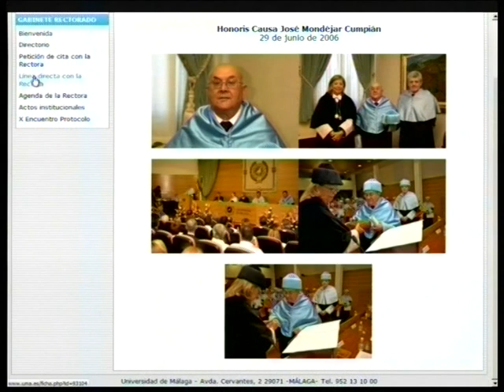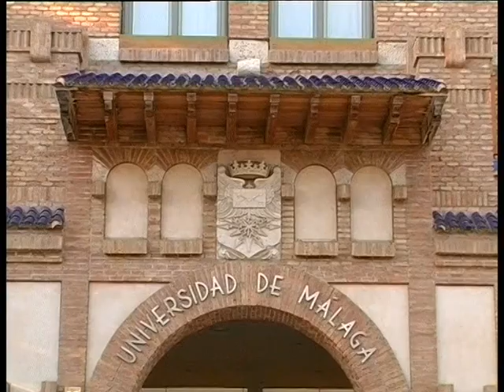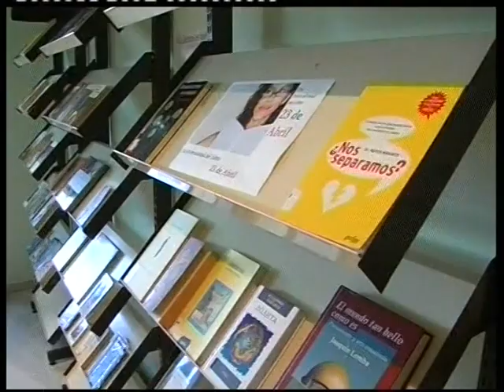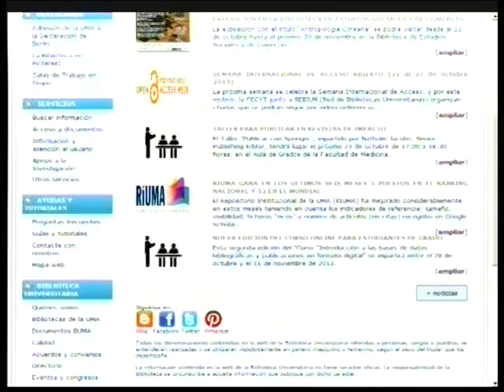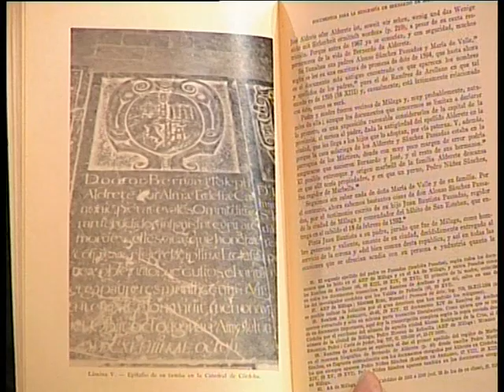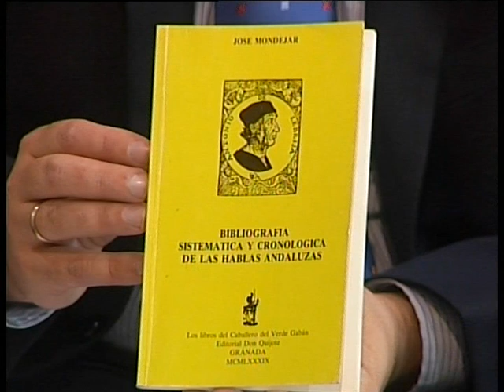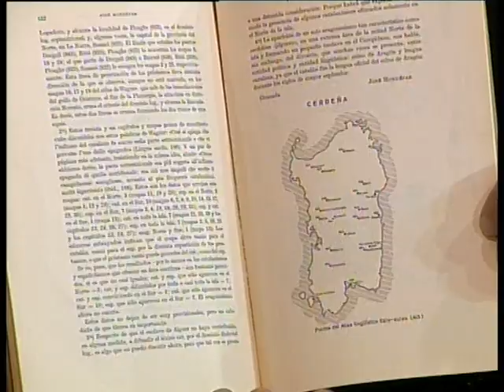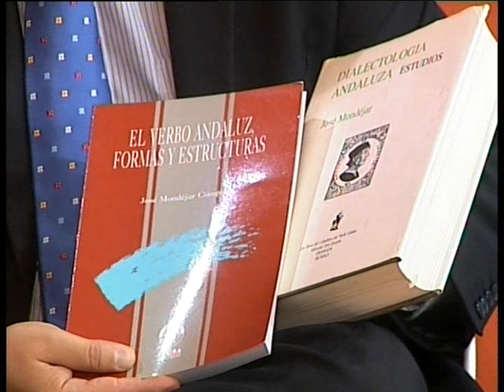PTV Málaga: Patrimonio y Tradiciones 04 Noviembre 2013